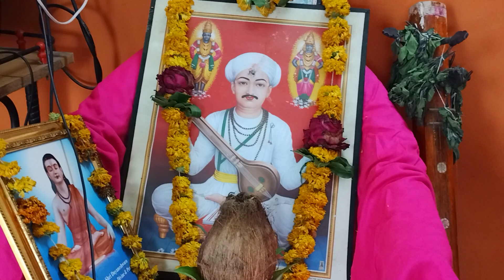संतमुक्ताबाई 2418 उभी मुक्ताबाई माळ्यावरी प्रेमाताईकवठाळी बजाजसर 9421604837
मौजे सेलू  ता रेणापूर  जिल्हा लातूर
तेथील श्रीमती लक्ष्मीबाई उद्धवराव बोळंगे यांनी आळंदी ते पंढरपूर पायी वारी खरोळा ता रेणापूर येथील हभपगोविंदबाबर यांच्या
श्रीकेशव महाराज व श्रीसदानंद महाराज दिंडी
या दिंडीत सर्व  बहिणी बरोबर  राहून ,  पायी  दिंडीचा आंनद लुटला
केल्याचा आनंदोत्सव म्हणून
दिनांक 20 आँगष्ट 2022 शनिवार रोजी भजनसंध्याचा कार्यक्रम आयोजित करण्यात आला होता . यात भजन सेवा करताना
1)सोहळा  पाहिला पंढरीचा
2) ऊभी मुक्ताबाई माळ्यावरी
3) दुडीवर दुडी गौळण
अनिताराऊतराव - सांगड बांधा रे बाधारे भक्तीची
रजनीबाबर - बोलावा विठ्ठल पहावा विठ्ठल
गयाकोंपले - काय सांगू आता संताचे उपकार
सुनितापनगुले - श्री गुरू सारखा असता पाठीराखा
अनुसयापनगुले - देव इंद्रायणी थांबला
आयोध्याभोसले - धन्य आज दिन संत दर्शनाचा
मुक्ताबाईमलवाड - पंढरीसी जारे आल्यानो संसारा
जयश्रीआदुडे - माझे माहेर पंढरी

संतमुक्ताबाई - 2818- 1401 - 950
उभी मुक्ताबाई माळ्यावरी
न फिरवी गोफन वरच्या वरी.
1)जोन्धळा माझा हिरवा गार
हुरडा खातो ज्ञानेश्वर  2
उभी मुक्ताबाई मळ्यावरी  - -
2)ढवळ्या पवळ्याचि जोडी खिल्लारी
विट्ठल गाणे गातो मोटेवरी 2
निवृत्ती ज्ञानदेव दारे धरी
न फिरवी गोफन.
3)तुकाराम माझा शेतकरी
त्याच्या मुखा मधे राम कृष्ण हरी 2
पंढरीचे वारकरी
उभी मुक्त्ताबाई मळ्यावरी
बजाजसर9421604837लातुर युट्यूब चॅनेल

विठ्ठलभजन., अभंग गवळणी व भारुड ऐकताना आंनद वाटावा म्हणून # सोप्या भाषेत
त्यांच बरोबर सर्व भजन लिहिलेले
 असतात त्या मुळे प्रत्येकाला गाण्यासाठी सोपे जाते.
नवीन गायिकांना व गायकांना
तसेच नवीन ग्रामीण भागातील
भजनीमंडळांना प्रोत्साहन देण्यासाठी प्रयत्न सुरू आहे.
तसेच माझ्या घरी भजना साठी  आवश्यक सर्व व्यवस्था
करण्यात आली आहे. हार्मोनियम, मृदंग, माईक सिस्टीम.
# टिप बरेच लोक आर्थिक कमाई  साठी
युटयुब चॅनल सुरू करतात.
परंतु मला भजनाचा छंद आहे, त्या साठी
निस्वार्थसेवा करीत आहे.
 नवीन नवीन गायीका व गायकांना
आपल्या युट्यूब चॅनेल वर गायलेल्या
बर्‍याच गायिकांनी आपले स्वतःचे
युटयुब चॅनल सुरू केली आहे.